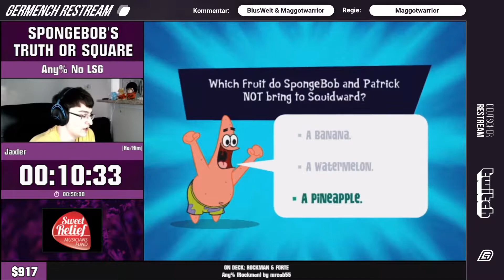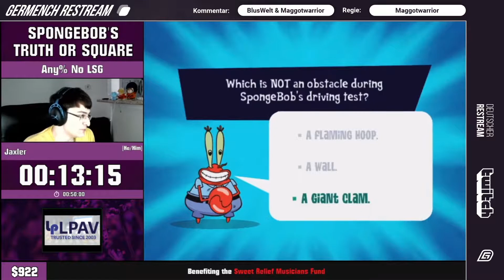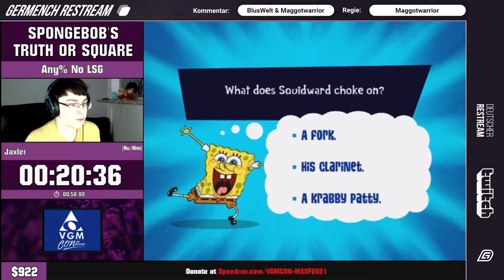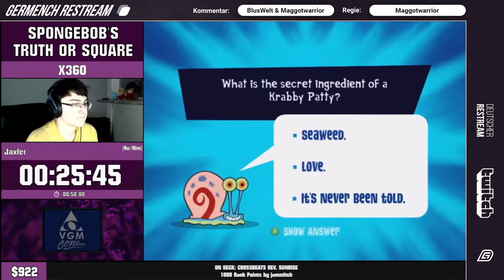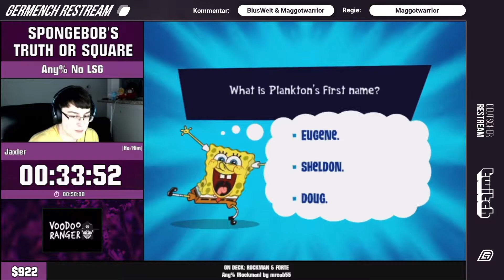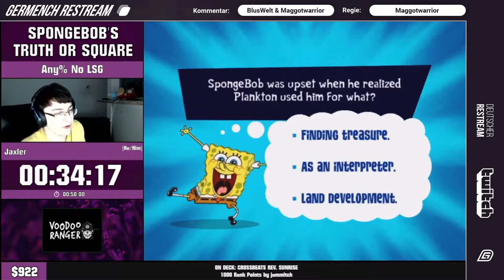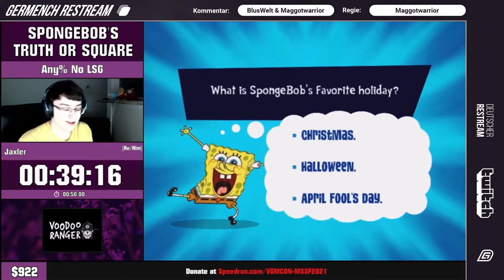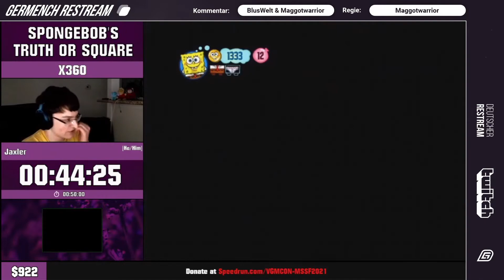[GER] Midspring Speedfling 2021: Spongebob's Truth or Square Any% No LSG von Jaxler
Midspring Speedfling 2021: Spongebob's Truth or Square Any% No LSG von Jaxler

Germench war der offizielle Restream des Midspring Speedfling